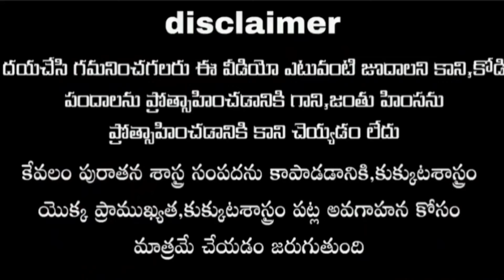colour identification part-1